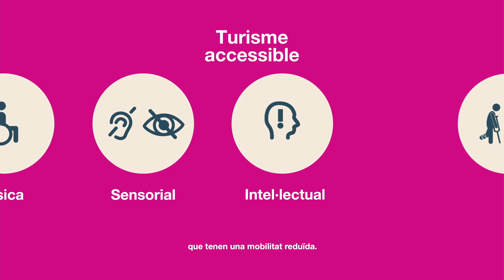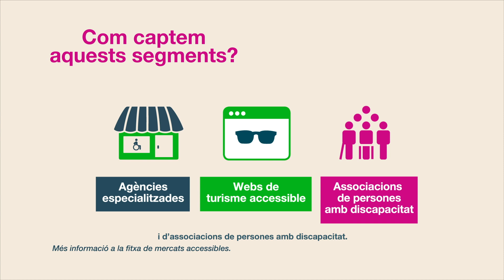Turisme accessible - Alemanya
Anàlisi del potencial del turisme accessible en el mercat alemany.